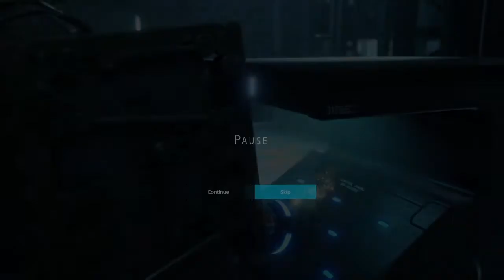DEATH STRANDING (Part 6)